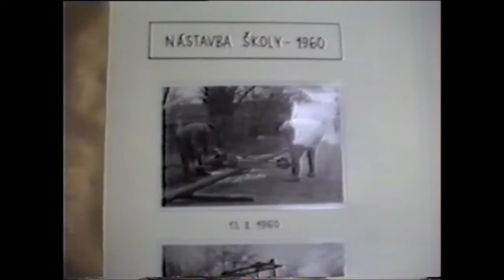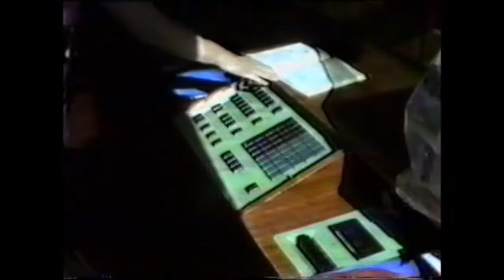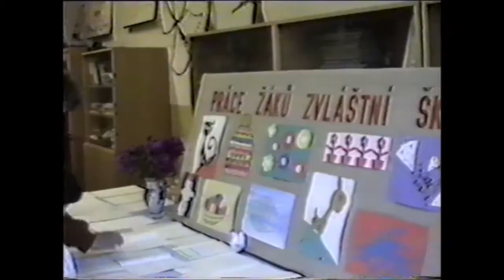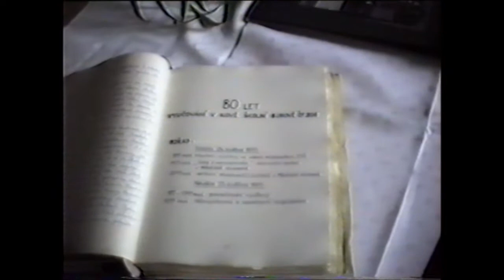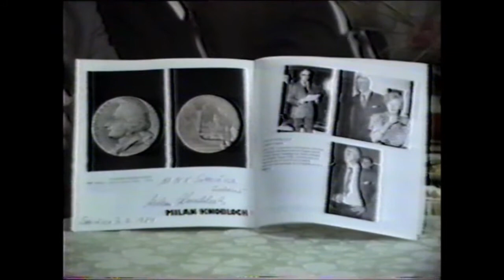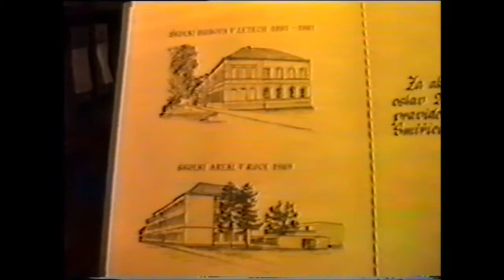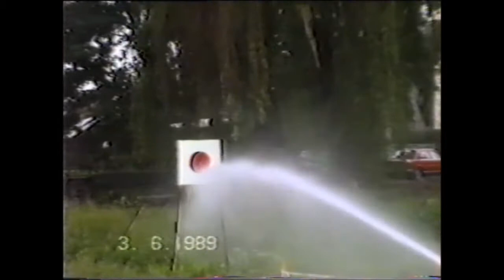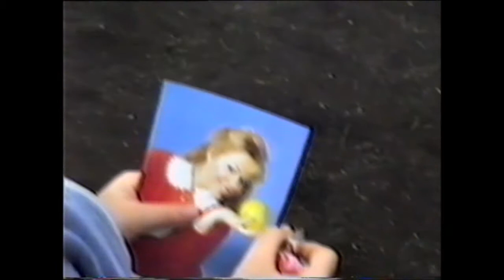200 let školství ve Smiřicích - 1. část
V roce 1989 bylo oslavováno 200 školství ve Smiřicích. Film video klub Smiřice při té příležitosti natočil film o škole.
Film je rozdělen na dvě části. Druhá část ukazuje  záznam slavnostního koncertu v nově rekonstruovaném sále holohlavského hostince.
Filmoval MUDr. Jiří Ševčík.